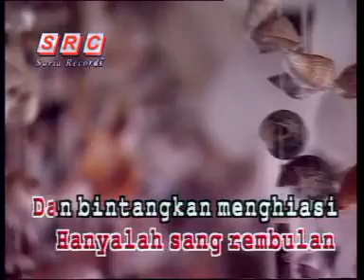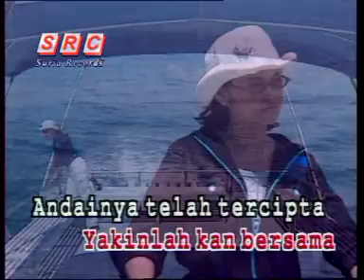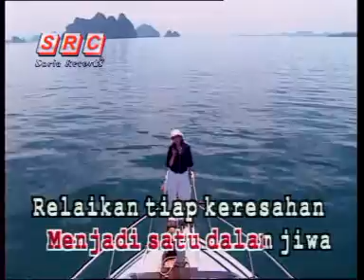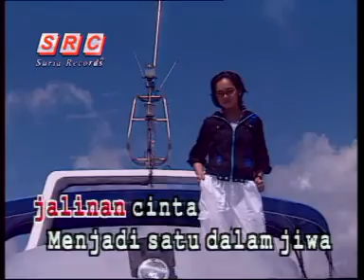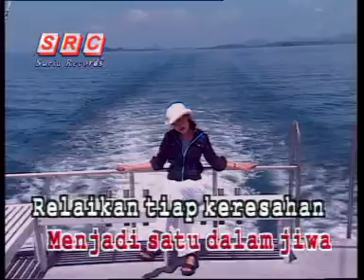Siti Nurhaliza - Seribu Kemanisan (Official Music Video)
Kepada semua peminat Datuk Siti Nurhaliza yang merindui koleksi lagu-lagu lama beliau..Tunggu.. lebih banyak lagu akan menyusul